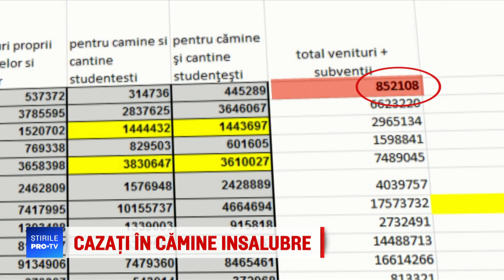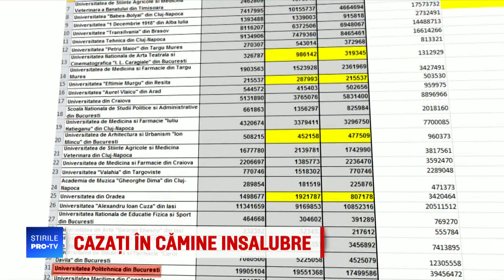Inspectorul PRO: Cazați în cămine insalubre